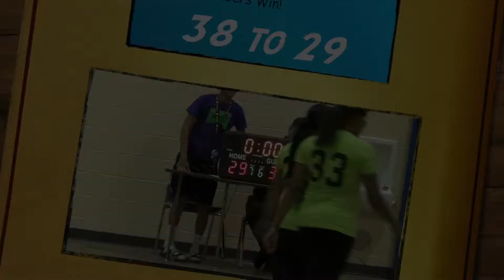2014 Aug 08 Lady Bombers vs Jr Heat Game 2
Lady Bombers vs Jr Heat JV game (2nd game on same day, as other team that was scheduled to play dropped out) played on Friday, August 8, 2014. This is the full game.

Lady Bombers: Black jerseys
Jr Heat: Yellow jerseys